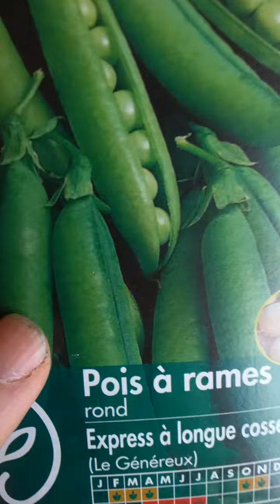Ça pousse dans le jardin de l'école!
Les petits pois poussent à l'école!